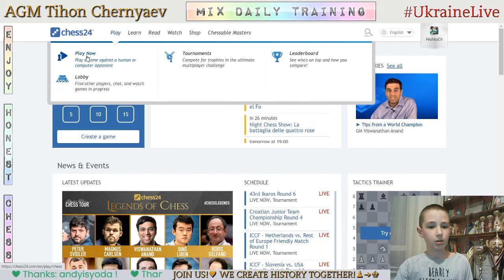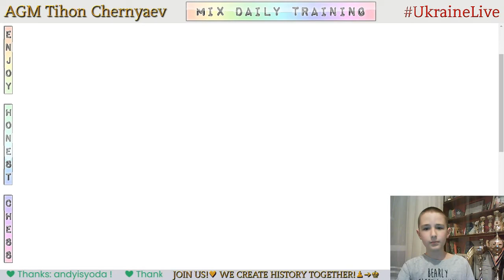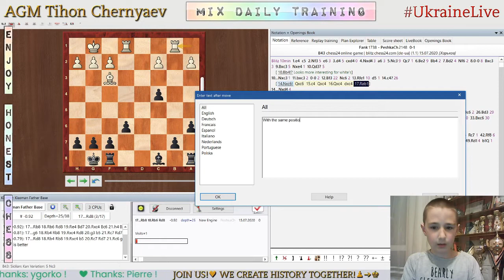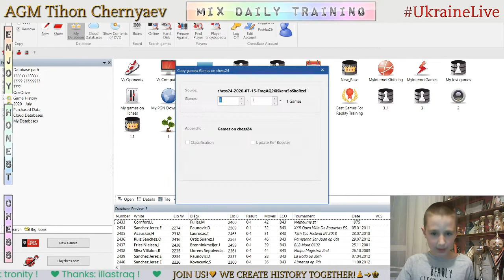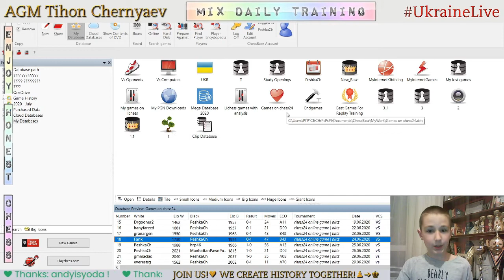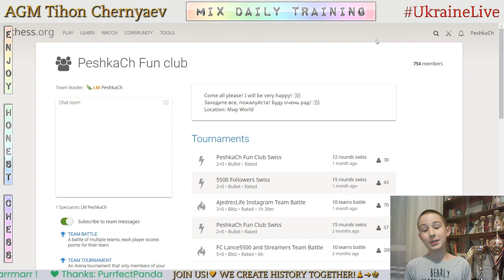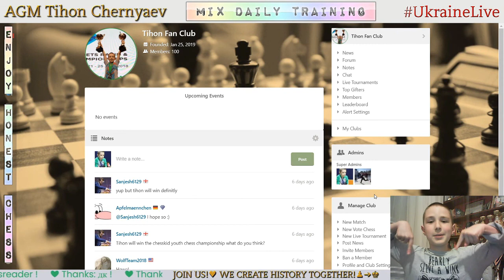Chess prodigy Tykhon. MIX daily training. GO to GM! LiveStream. 16/07/2020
The highlights of the stream:
  0:34 - Game with a live opponent "Fank"
14:19 - Analysis of the game
19:41 - Game with computer Komodo20
29:09 - Puzzles